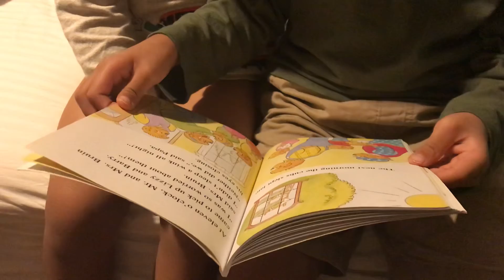英語で絵本読み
シングリッシュ風に！